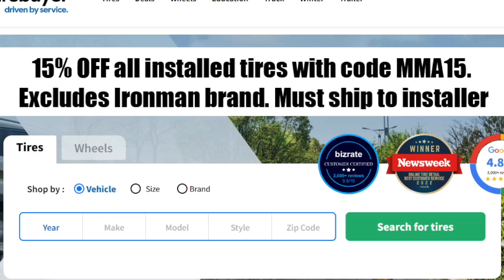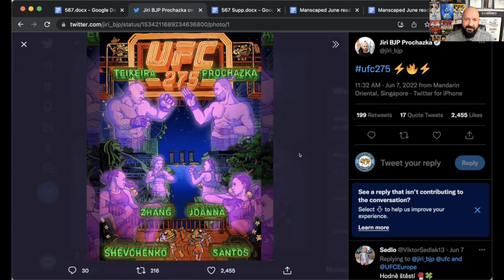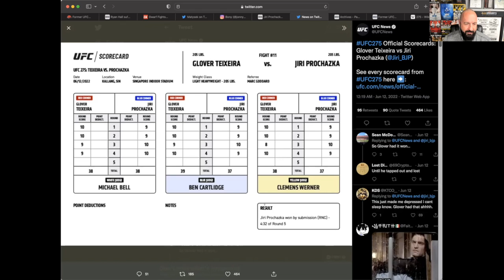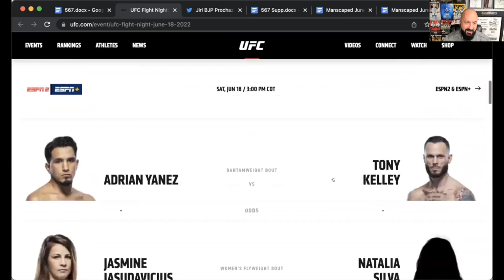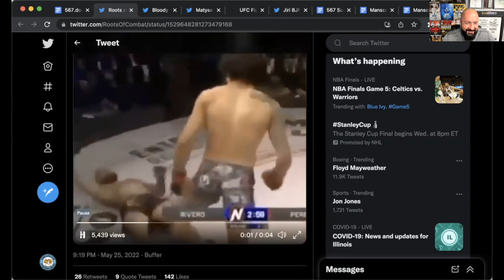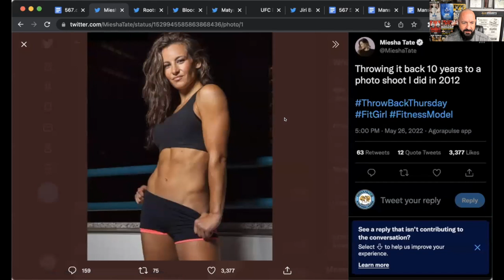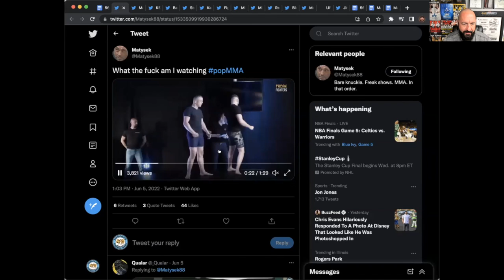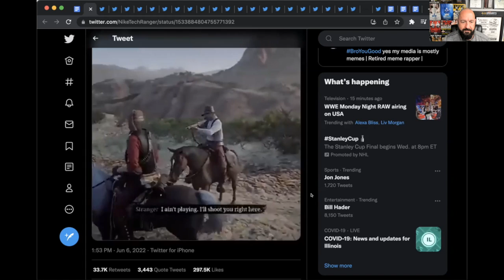UFC 275 Results | MMANUTS MMA Podcast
UFC 275 Results [4:26]
The amount of ads [6:19]
Glover Teixeira vs Jiri Prochazka [8:30]
Valentina Shevchenko vs Taila Santos [12:16]
Zhang Weili vs Joanna Jedrejczyk [14:44]
UFC this weekend [18:48]
Holly Holm inducted into boxing hall of fame [19:51]
Mark Munoz in trouble [20:42]
KO fun [23:32]
Bizarre fight [25:11]
MVP vs Mike Perry in BKFC [26:44]
Miesha Tate [31:30]
Cyborg [32:27]
Kay Hansen [32:40]
Jon Jones [33:58]
99 Flexibility [34:47]
Pudz with the KO [35:20]
1 Women vs 2 men [36:10]
Leg Kicking contest [36:50]
Tweet of the week [38:30]
AskTheNuts [39:44]
KNOWLEDGE [41:10]

Nectar Sleep | Free Sheets, Mattress Protector and Pillows code GWFIT or GWFIT25
Factor | $25 Off the first week code FACTORFIT
Plate Joy | $10 off code MMA10
Freshly | $40 off the first 4 orders code MIXED40AFF
$50 off the first 5 orders code MIXED50AFF
$30 Off the first 2 orders code MIXED30AFF
Dreamcloud Sleep | Free Mattress Protector, sheets, and pillows  GWFIT200
Awara Sleep | $200 Off code GWFIT200
Crowd Cow | $15 Off code MMA15
Joovv | $50 off code MMA
Sleepyhead - $10 Off code MMA
Plunge - $150 off code MMA
Eight Sleep - $50 Off code MMA50

Siena Mattress - $200 Off code GWFIT